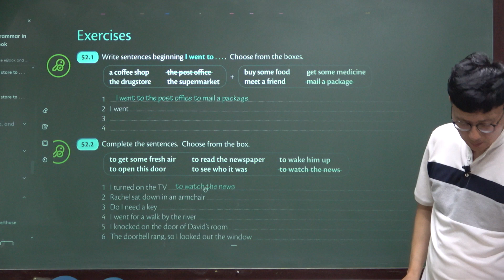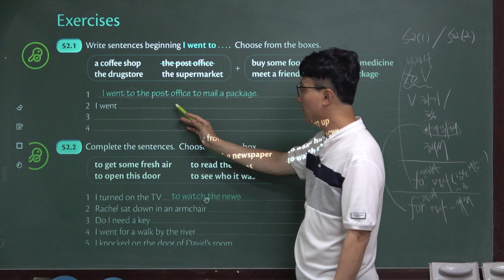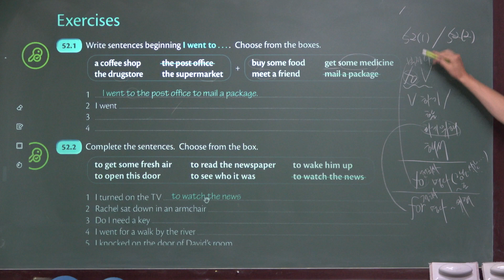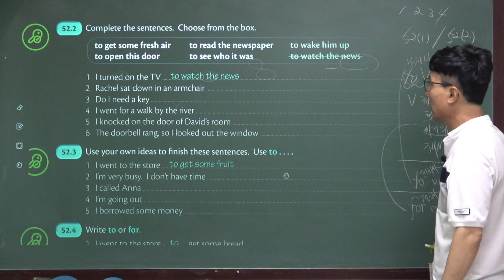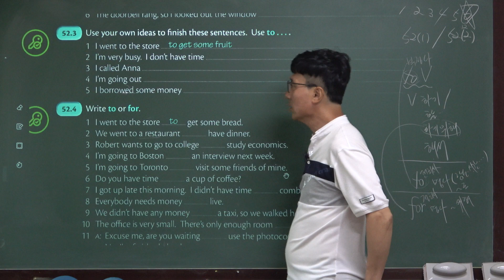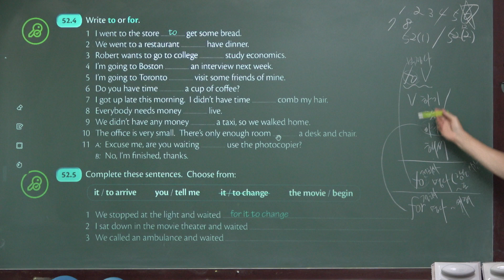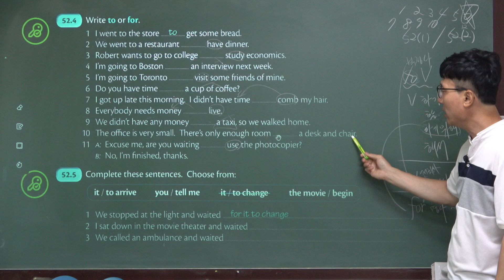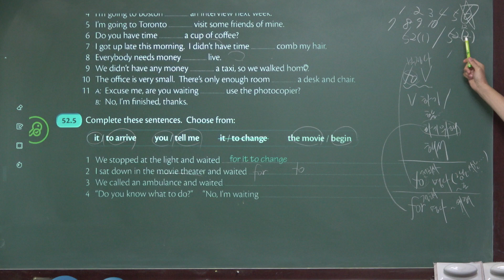GIU_Basic_52(2) I went to the store to ...그래머인유스베이직, Grammar In Use Basic 2022